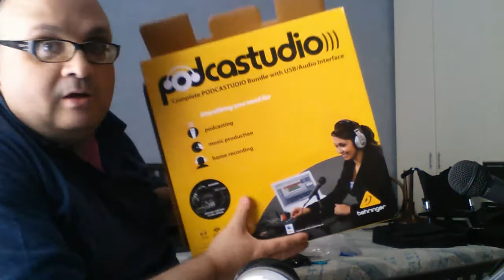Behringer Podcast Studio Usb Unboxing 2 rewiu sintesi